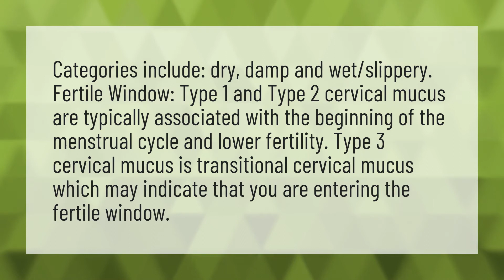What are the stages of cervical mucus?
Cervical Mucus • What are the stages of cervical mucus?